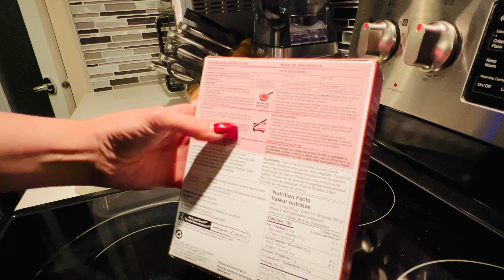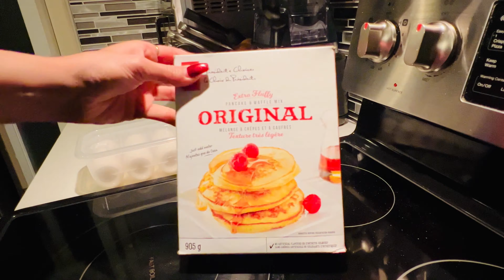Crazy busy day in my life | Maa tujhey salaam | Thakawat ki inteha | Apna target achieve ker liya🙏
mom life in canada,pakistani mom life in canada,daily life in canada,chicken steak recipe,day in my life mommy,quick dawat preparation,nihari naan recipe,cleaning motivation,grilled fish recipes,chicken tikka pakora recipe,chicken ka salan,bedroom makeover,bedroom makeover aesthetic,grocery shope,moms life in canada,pakistani dramas,canada

Gulslifeincanada

Gul_lifeincanada